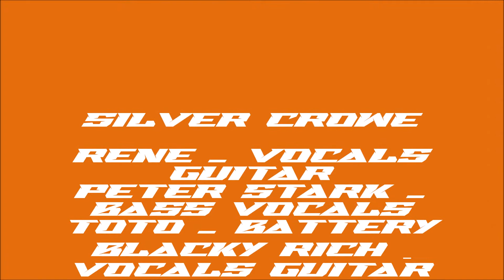Behind Blue Eyes - Silver Crow